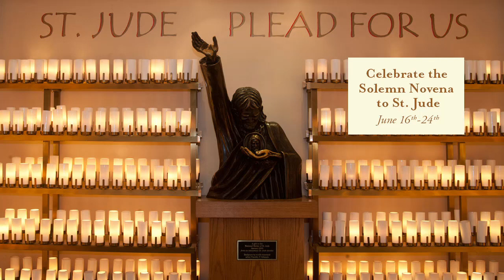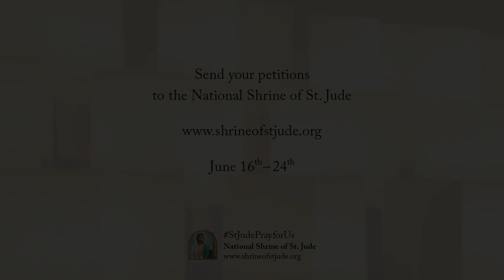Join us in prayer during the June Solemn Novena to St. Jude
Join us in prayer during our June Solemn Novena to St. Jude beginning June 16th-24th.